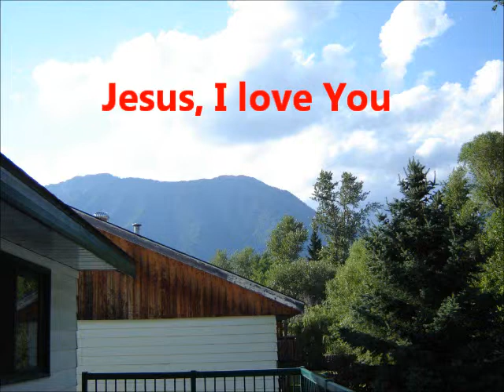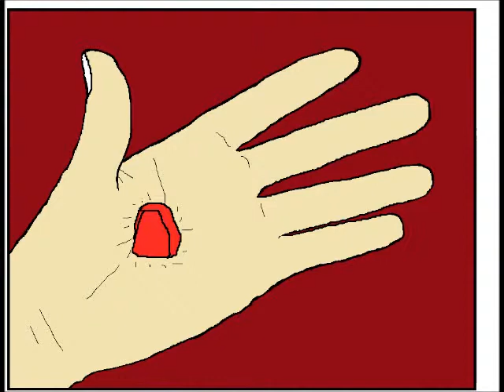Jesus, I love You - Don Foster (songwriter)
Words for:    Jesus, I love You

Chorus
1. Jesus, I love You, O, yes I love You
Jesus, I love You, yes I do,
With my knees on the floor, calling You Lord,

2. You came from the highest, down to the lowest,
To save a lost sinner like me,
With blood that was purest, the price that was greatest,
You paid in the fullest for me.

3. You rose from the lowest, back to the highest,
Way up high, by the mighty throne of God,
My priest and redeemer, the great intercessor,
The King of all kings, in the sky.

4. One day You're coming, I know You're coming,
I know You're coming for me,
On the clouds of glory, with glory and honour,